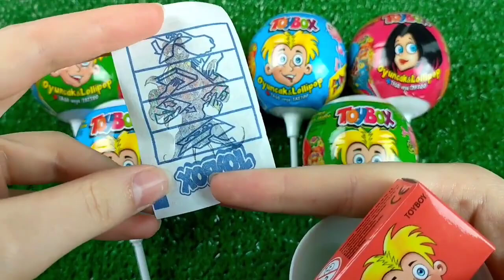ASMR BLACK Candy ENOKI MUSHROOMS BABY OCTOPUS TRUFFLE BLACK BEAN NOODLES 짜장불닭팽이버섯 트러플짜파게티 먹 MUKBANG